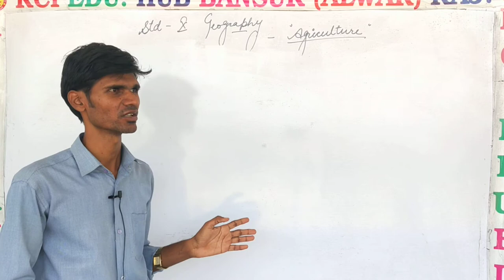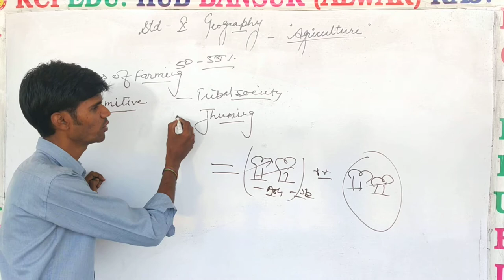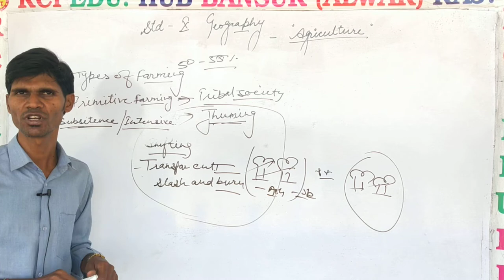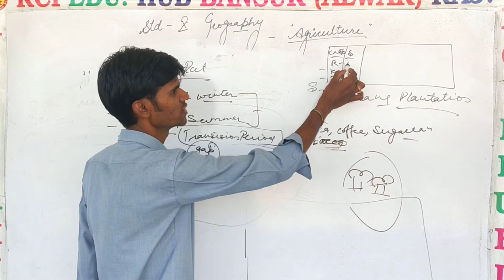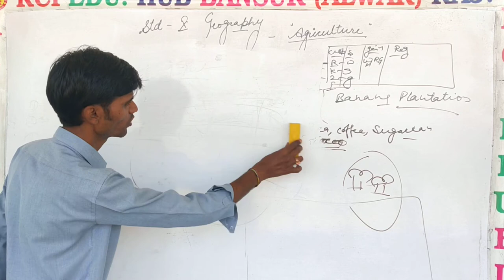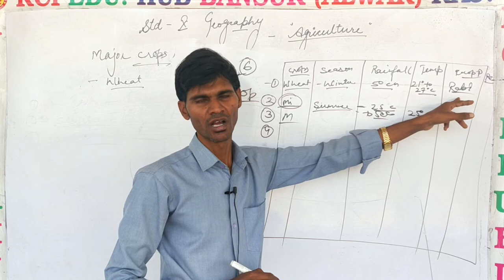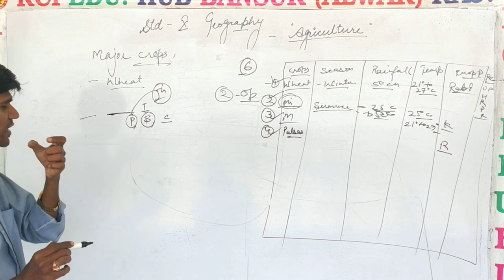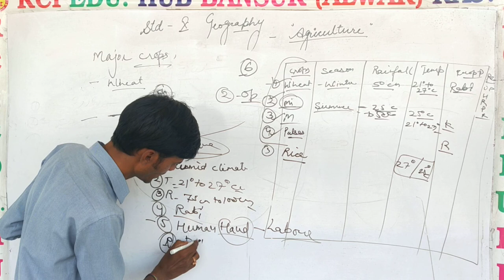Agriculture part 1 class 10th E m